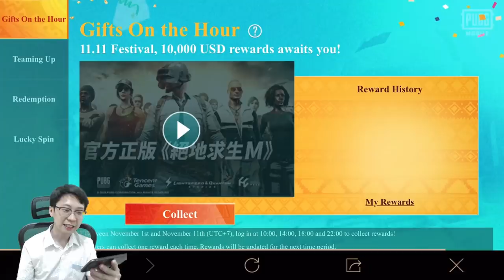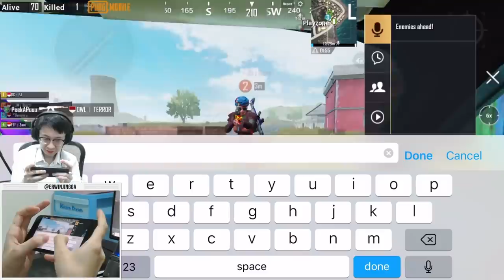SURPRISE SETIM RANDOM PURA2 DIEM!! EVENT 11.11 SEASON 10! | ROYALE PASS SEASON 10 ! | PUBG MOBILE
Buat temen2 semua yang udah lama gak mainn, sekarang ada event diskon skin jugaa dan ada event baru 11,11!
Eventnya bikin group dengan 3 teman kalian dan bisa redemp beberapa hadiah ingame, juga ada lucky draw, sapatau dapat motor!!
Ada juga event TOPUP dapat bonus back 100% (nominal tertentu)